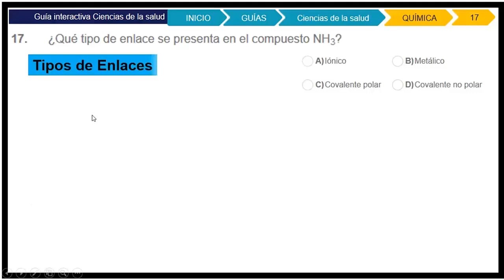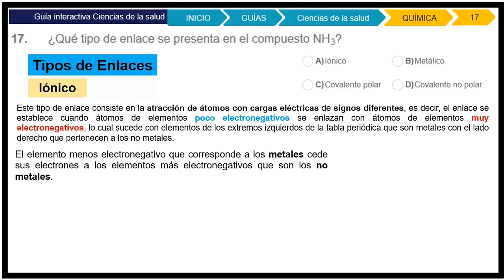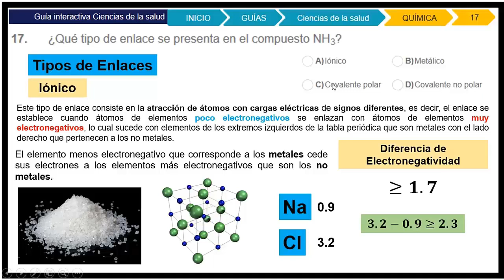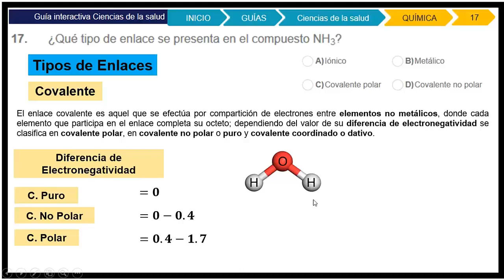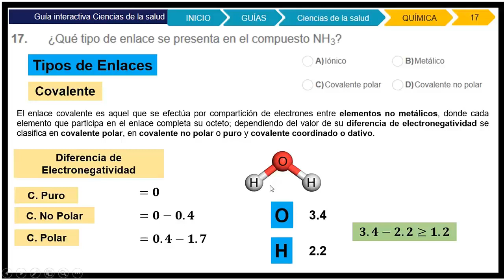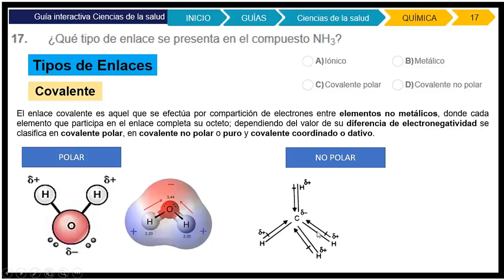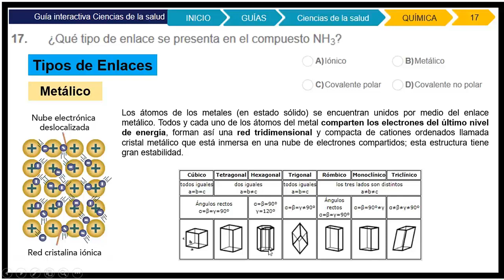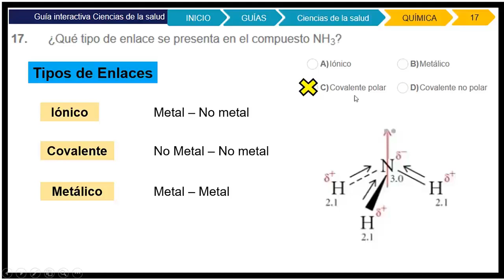Guía EXANI II 2021 Ciencias de la Salud Química Ejercicio (17/22) UABC, UANL, UV, UACH, UAD UAM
Guía EXANI II 2021 Ciencias de la Salud: Medicina, Enfermería, etc. ¿Que tipo de enlace se presenta en el compuesto NH3?. 📝 Ejercicios de la Guía Exani II 2021 Ciencias de la Salud QUÍMICA 📌EXANI2021

Guía EXANI II 2021 🔶 Ejercicio 17: ¿Que tipo de enlace se presenta en el compuesto NH3?

Guía EXANI II 2021 medicina
Guía EXANI II 2021 enfermería
Guía EXANI II 2021 ciencias de la salud
Guía EXANI II 2021 ciencias de la salud química

Ejercicios de la Guía Exani II 2021 Ciencias de la Salud QUÍMICA